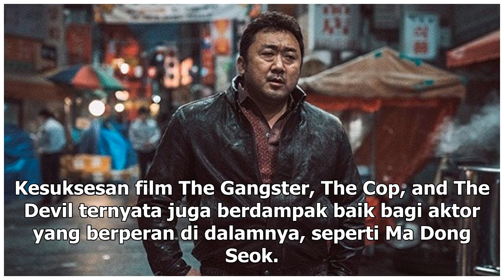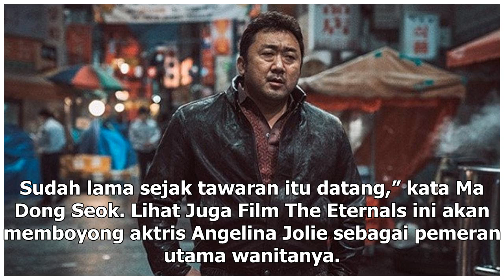Manis Studio | Aktor 'Train to Busan' Siap Bintangi Film Garapan Marvel Studios - VIVA